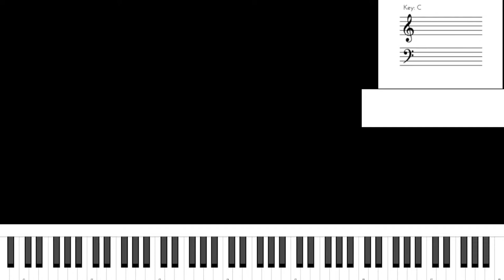Riff #1818 - Jason Zac